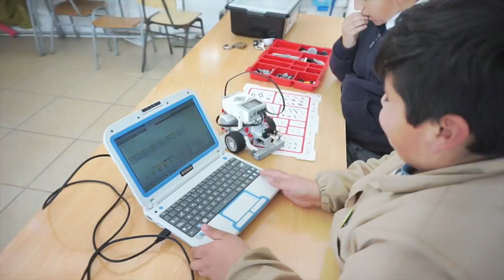OpenDay Escuela República de Francia, Quintero 2016.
Actividad OpenDay realizada en la Escuela República de Francia en Quintero, Región de Valparaíso.

Esta actividad es parte del programa de Integración de Robótica Educativa que la empresa ENAP lleva a cabo en la escuela junto a la Fundación SparkTalents. El objetivo de la actividad OpenDay es mostrar y dar a conocer a la comunidad educativa el taller de robótica, los avances que han realizado los estudiantes y las posibilidades que tiene la robótica educativa en la educación formal.

En el OpenDay los estudiantes trataron de resolver el desafío SpaceChallenge y explicaron a sus compañeros cómo se construyen y programan los robots.